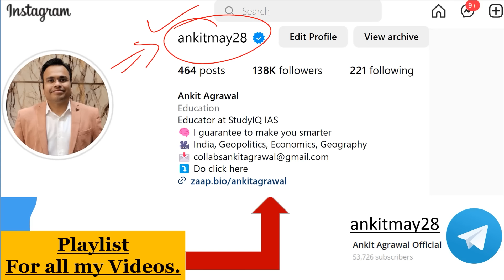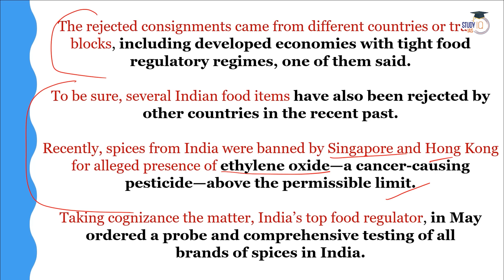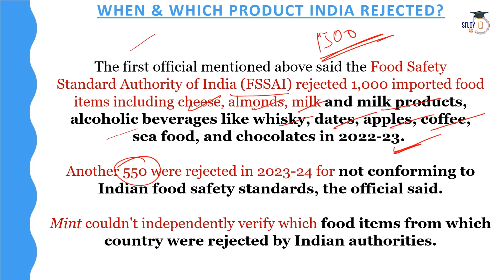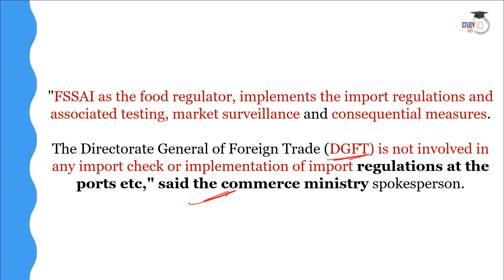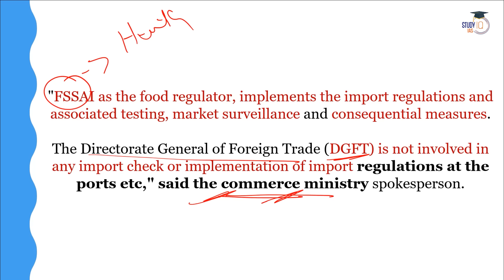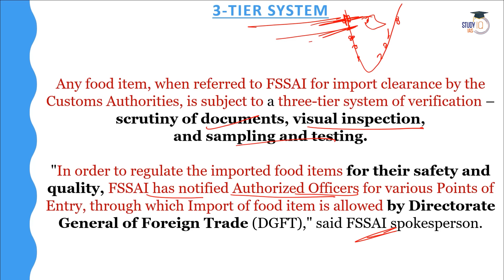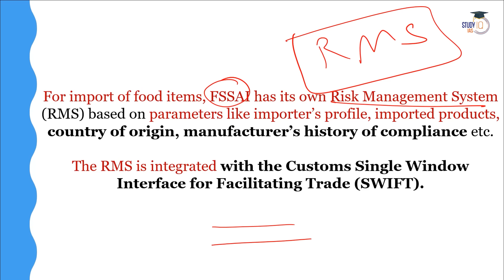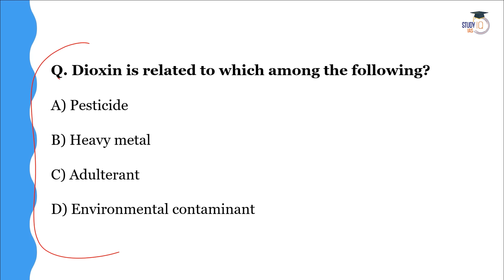From Cheese to Whisky: India Returns 1,500 imported Foods amid Safety Concerns | UPSC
In this video, we explore the recent decision by India to return 1,500 imported food items, including cheese and whisky, due to safety concerns. Understand the implications of this move on international trade relations and food safety regulations. We analyze the reasons behind the safety concerns and the response from the exporting countries. This topic is crucial for UPSC aspirants as it touches on current affairs, international relations, and public health policies. Stay informed with this in-depth analysis to enhance your UPSC preparation.